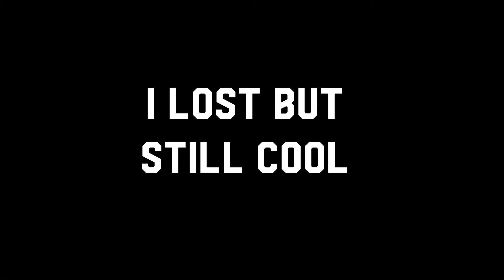I DUELED IOTASTIC while he was LIVE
I lost but its still cool

ggs @iotastic

End Screen: Made by me using Garageband lol
PC SPECS:

CyberPowerPC GM99576

GPU: NVIDIA GeForce RTX 3070
CPU: AMD Ryzen 7
RAM: 16gb (8x)
Mouse: Glorious Model O
Keyboard: Redragon Kumara K552
Microphone: Razer Seiren Mini
Boom Arm: Innogear Microphone Boom Arm
IGNORE THE REST OF THIS (it helps me beat the algorithm)

In this video, we will not play Minecraft Manhunt with Dream, or the Dream Team. This is not an mcyt tik tok compilation or a Dream 100 iq or 1000 iq plays compilation. This does not contain Dream music called Roadtrip ft PMBata or Your New Boyfriend by Wilbur Soot. This is not the Funniest Minecraft Video. and TommyInnit is the funniest Minecraft player. TommyInnit makes Minecraft 1000% funnier. There are no Funniest minecraft mods in this video either. A lot of people watch the Dream SMP and the Dream SMP Funny Moments. This doesn't include the popular hit game Among Us. Where players like Sykkuno and Corpse Husband have 1 million iq plays. This video should be in a Gamers React video too because it is Legendary. Let's not forget about Dream SMP like Tubbo, TommyInnit, Dream, Technoblade, Ranboo, Wilbur Soot, Nihachu, or the Dream SMP storyline. Quackity storyline is very interesting. The Dream vs Technoblade duel was very intense and cool. they used 1.8 pvp and 1.16 pvp. They did not play Hypixel Skywars or Hypixel Bedwars. Technoblade is the king of Hypixel Skyblock because of the Great Potato War. This is not a speedrun and does not include any speedrunning. Neither is this a Speedrunner vs hunter video by Dream featuring GeorgeNotFound, BadBoyHalo, or Sapnap. That should be enough to help beat the algorithm. This paragraph helps out with the algorithm so just ignore it.